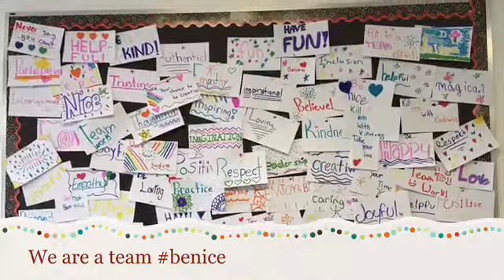Day 4! DansConnection